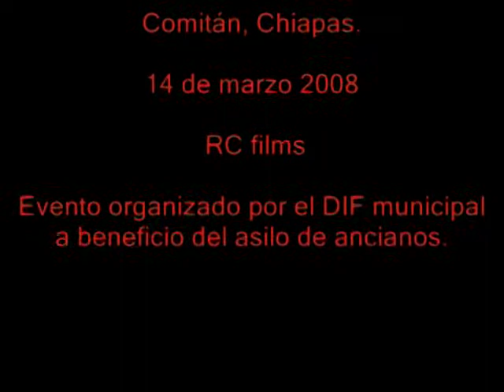1er. Concurso de grupos de rock.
1er. Concurso de grupos de rock a beneficio del asilo de ancianos en Comitan